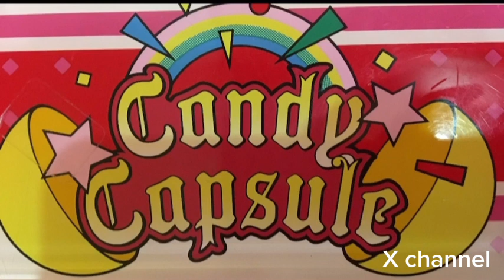[SNK]キャンティカプセル 操作音